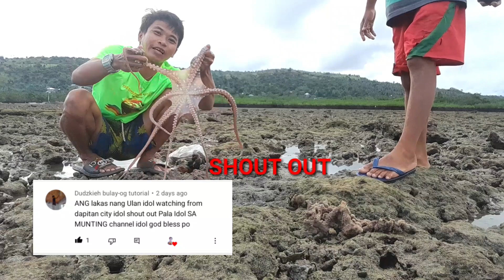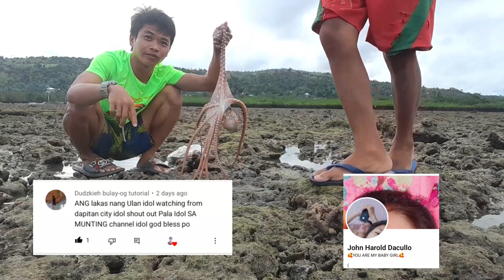Dalawang malalaking kugita na naman ang nahuli natin mga amegos || SHOUT OUT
magandang araw mga amego for to this video ay manghuhuli tayo ng kugita panoorin nyo mga amego's ang ating munting channel sana e like at e subscribe nyo to mga amegos maraming salamat..